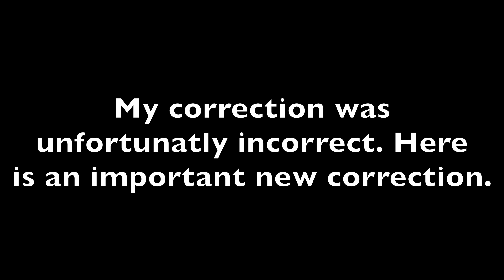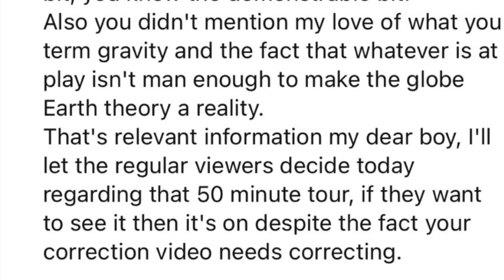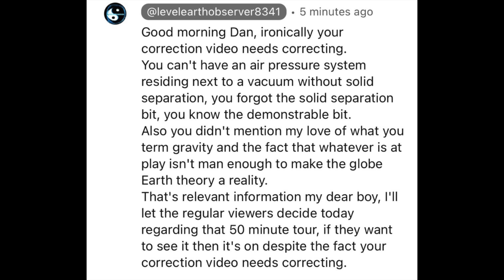My Correction Needed a Correction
Just a quick update for Level Earth Observer. I really want to make sure I've got everything ironed out so you can have a good crack at that 50 minute ISS tour.